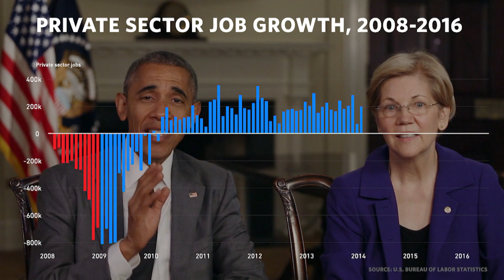Your Weekly Address - President Barack Obama - July 23, 2016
Weekly Address: Protecting the Progress We’ve Made with Wall Street Reform
WASHINGTON, DC — In this week's address, Senator Elizabeth Warren joined President Obama to discuss how far we've come since the financial crisis, when the recklessness of Wall Street caused millions of Americans to lose their jobs, homes, and savings. Senator Warren underscored the importance of the Wall Street reforms the President signed into law, which included the strongest consumer protections in generations. In addition to making the financial system safer and more resilient, these reforms also established the first-ever Consumer Financial Protection Bureau (CFPB), which holds banks, credit card companies, mortgage lenders, and others accountable, and protects consumers from abuses and deceptive practices. This past Thursday, July 21, marked six years since the President signed the Dodd-Frank Wall Street Reform and Consumer Protection Act into law and the five year anniversary of the creation of the CFPB. Thanks to these reforms, the President reiterated the economy is stronger and more durable today than it was before the crisis. That's why President Obama is going to keep fighting to protect the progress we've made reforming Wall Street from attacks, because hard-working Americans who play by the rules should expect Wall Street to play by the rules, too.